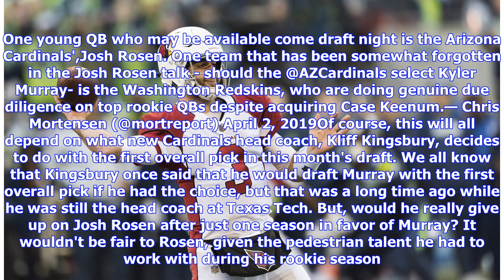Redskins Reportedly 'Team to Watch' if Cardinals Decide to Trade Josh Rosen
​The ​Washington Redskins have been a mess for years now, and their failure to find a franchise QB has been one of the main reasons. The team acquired veteran QB Alex Smith last offseason, but after suffering a brutal leg injury, it's uncertain if he'll even play during the ​2019 season. The Redskins' brass would be wise to explore any and all options at the quarterback position this offseason. One young QB who may be available come draft night is the Arizona Cardinals',​Josh Rosen. One team tha...